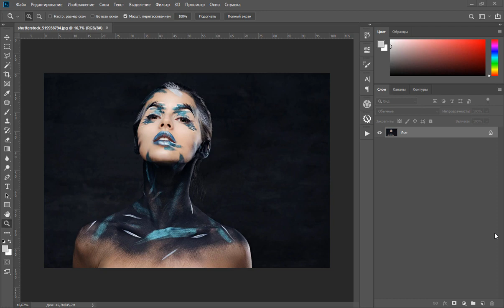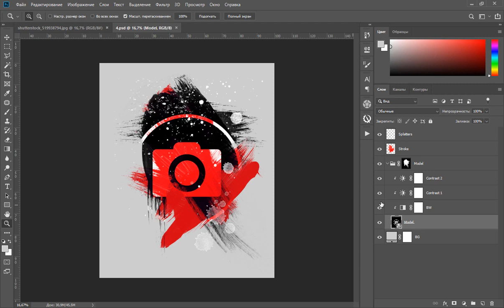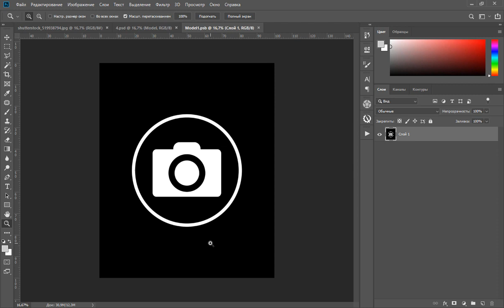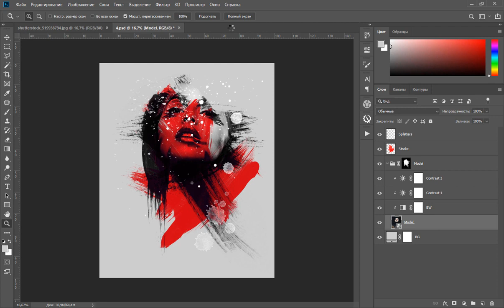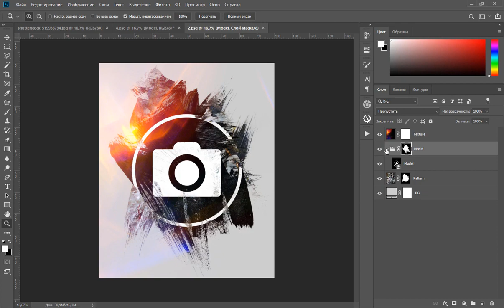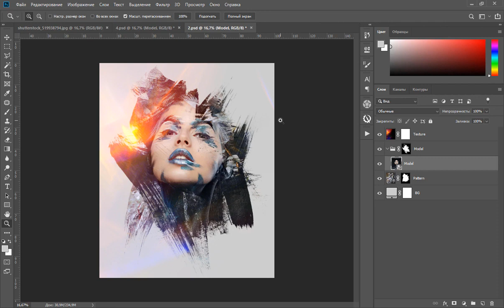Творческие PSD-шаблоны. Обзор. (Алексей Кузьмичев)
Автор(ы): Алексей Кузьмичев
Подробное содержание на сайте АВТОРА, или у нас: